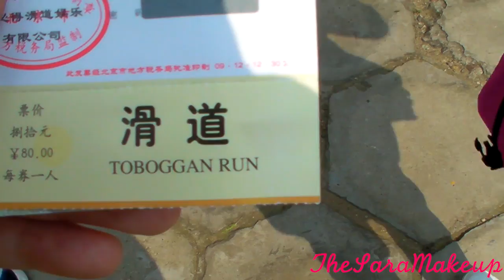The Great Wall | TheSaraMakeup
▂ ▃ ▄ ▅ ▆ ▇ █ °-° LEGGIMI TUTTO °-° █ ▇ ▆ ▅ ▄ ▃ ▂
Per 4 giorni sono stata anche a PECHINO = BEIJING e ho visto la Grande Muraglia!
Percorrere la Grande Muraglia a piedi è faticoso ed è suddivisa in varie parti, io ho visitato la parte chiamata: Mutianyu (QUESTO E' IL LINK PER CAPIRE MEGLIO DI COSA STO PARLANDO
E' veramente un posto fantastico che toglie il fiato.. e, come sempre, nel video sembra bello ma dal vivo lo è ancora di più!!! :)
❤ℱℴℓℓℴω❤